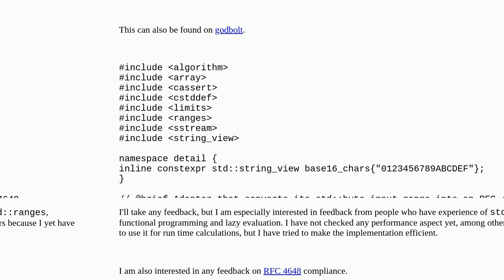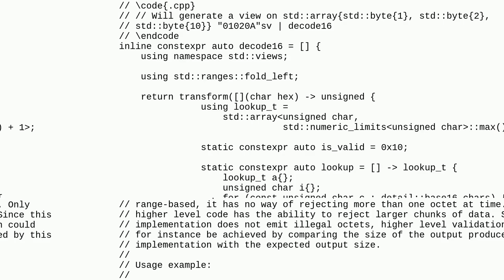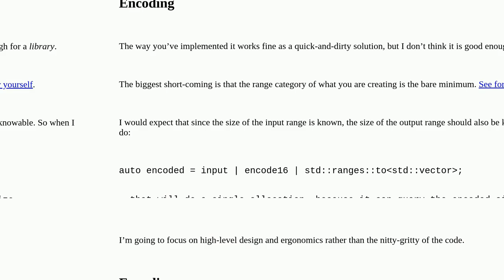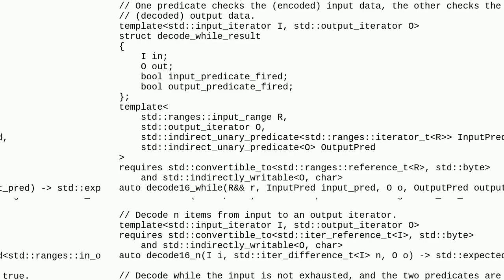Codereview: Compile time (and run time) RFC 4648 compliant Base16 conversions as range adaptors i...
Compile time (and run time) RFC 4648 compliant Base16 conversions as range adaptors in C++23 (improved)

A special thanks goes out to the community

  c++23 functional-programming constant-expression c++ lazy